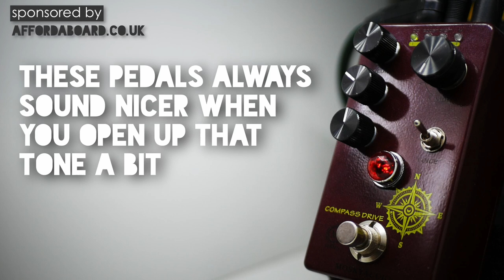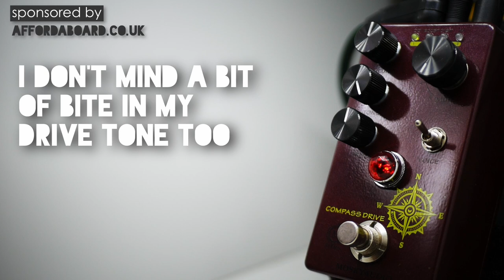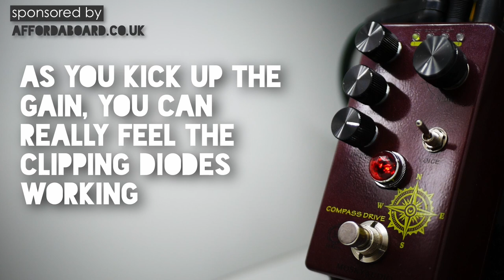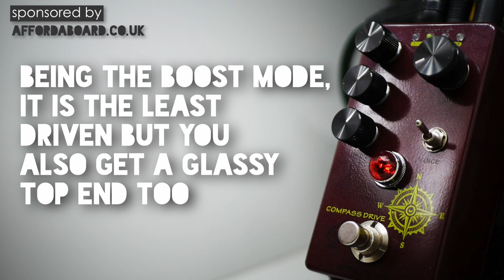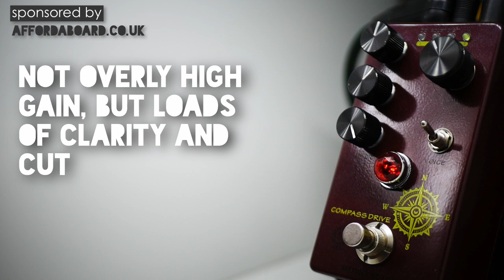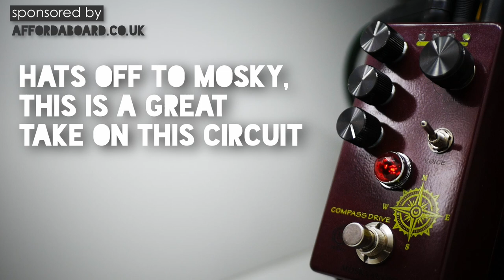Even better than Demon FX?! Mosky Audio Compass Drive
Could this Analogman Prince of Tone Clone be even better than the Demon FX Prince of Sound. We take a look at this 4-mode blues overdrive/distortion with the Mosky Audio Compass Drive. Settle in as we take it through it's paces and unlock every tone imaginable with this versatile take on the classic analogue man circuit based on a heavily modified Marshall Bluesbreaker. Can Mosky take on the big boys and bring us those classic transparent overdrive tones we know and love at a price we can't resist? Let's find out...

Big thanks to the sponsor of this show , who offer these with none of the wait time you get from ordering direct from China. They offer incredible prices, often beating the direct prices and supply with free UK shipping (or international shipping available, message him for details).